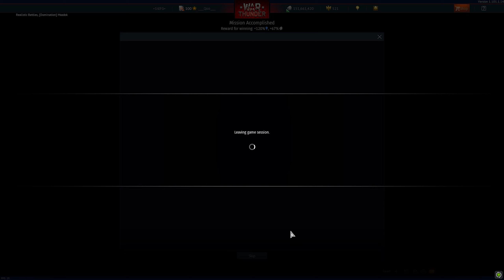[워썬더] 현대전 멸망 가속화 주범 ｜ Ka-52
소련 7랭크 공격헬기
Ka-52 (BR 11.3)